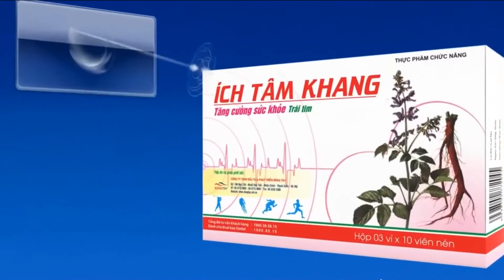Phù - dấu hiệu nhận biết suy tim thường gặp nhất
Phù là tình trạng ứ trệ tuần hoàn ngoại biên, tích nước của cơ thể, là hậu quả của nhiều bệnh khác nhau. Trong suy tim, phù thường đi kèm với các triệu chứng khác. Mời bạn xem tư vấn của Gs.Phạm Gia Khải trả lời cho 1 câu hỏi cụ thể về triệu chứng phù.
Câu hỏi: Thưa GS, người bệnh có thể tự nhận biết dấu hiệu phù do suy tim không? Và bằng cách nào?
Gs. Phạm Gia Khải trả lời: Nếu bệnh nhân bị phù kết hợp với ho, khó thở thì rất có thể phù này là do suy tim. Những bệnh nhân này khi đã phát hiện phù đi kèm khó thở thì khi khám thường phát hiện thấy gan to (do ứ máu tại gan). Phù là dấu hiệu ứ trệ tuần hoàn ngoại biên. Gan to cũng như vậy, là dấu hiệu ứ trệ tuần hoàn ngoại biên. Vì thế, phù do suy tim thì có khả năng gan to. Còn phù không phải do suy tim thì có thể gan không to.